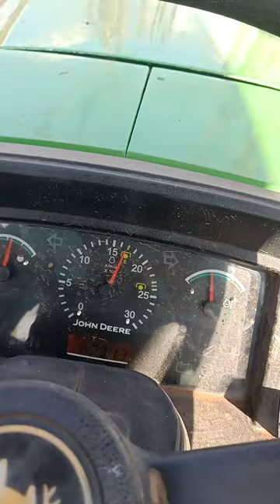John Deere tractor 5075 4*4 banana field geerupar 2; 17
Rpm